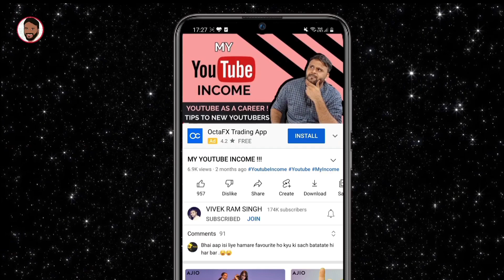SAMSUNG GALAXY A54 5G || FULL SPECIFICATION, PRICE & INDIA LAUNCH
नमस्ते ‌दोस्तों, TECHNO VEXER के नए विडीयों में आपका स्वागत है, दोस्तों SAMSUNG GALAXY A54 के बारे में जानना है तो ये विडीयों अंत तक देखें |

Friends You also  can follow me on:
दोस्तों यहां आप मुझे फाॅलो भी कर सकते हैं:

धन्यवाद